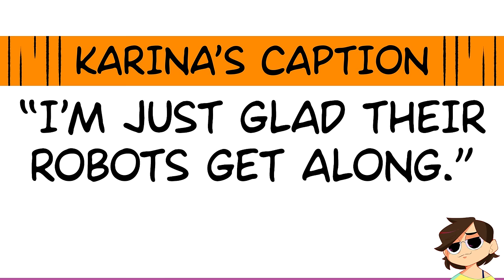Drawing Heathcliff Comics Based On Their Captions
Nathan challenges Karina, Jacob, and Julia to recreate Heathcliff comics based only on their captions.

READ HEATHCLIFF COMICS!